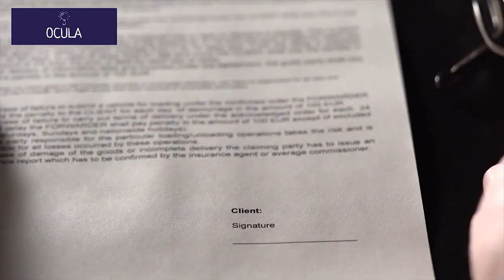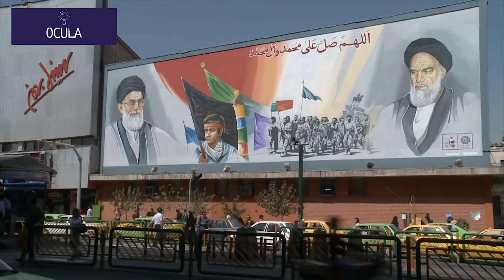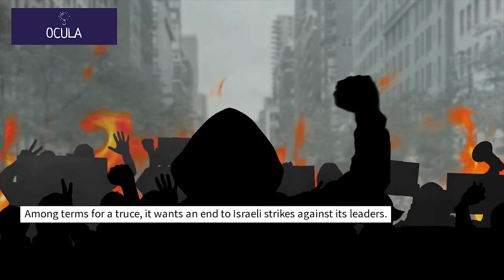Israel kills senior Gaza commanders as rockets cause first death in Israel